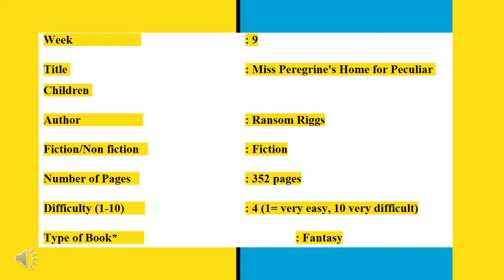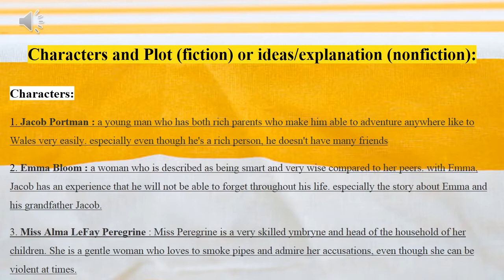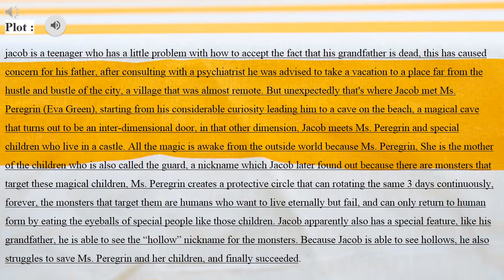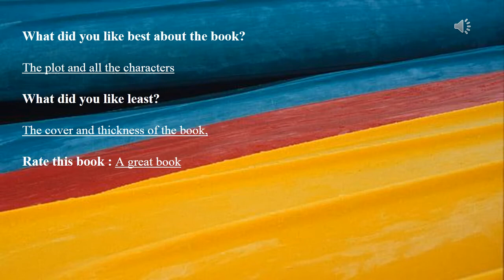Book Report_121911233085_Yasyfa Nida Saffanah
Miss peregrines home for peculiar children